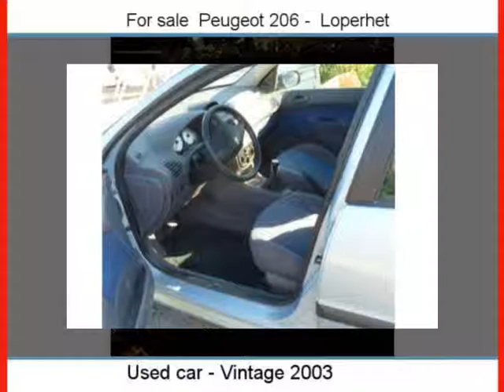Sale one Peugeot 206 Loperhet Finistère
for more information (price, contacts).

For sale at  Loperhet  Used car Peugeot 206 of 67000 Km.
used motors Autoenvideo : Sale one Peugeot 206  Loperhet  Finistère